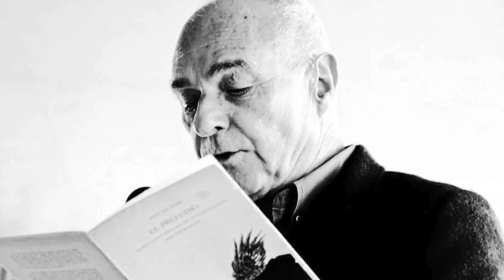Poema de Antonio Marí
Serie: Poemas leídos al azar en tiempos de cuarentena
Traducción de Mario Bojórquez

Voz: José Enrique Delmonte